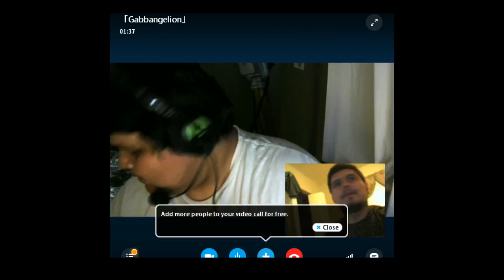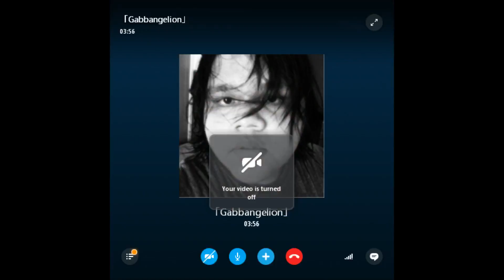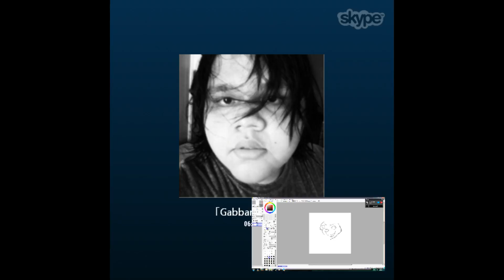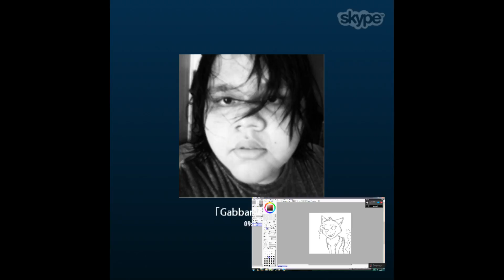NEW DRAWING TABLET! INTUOUS PRO [Vlog]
Finally got it!